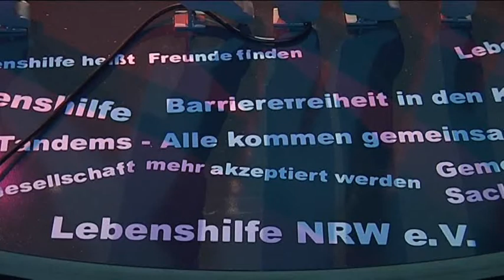Togehter we care: Lebenshilfe NRW und Climate Art.wmv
Vor dem großen Finale der 45-Jahr der Lebenshilfe NRW präsentierte Landesgeschäftsführer Hans Jürgen Wagner den neuen Projektpartner der Lebenshilfe NRW Climate Art. Zusammen mit diesem internationalen Netzwerk soll sowohl das ökologische als auch das gesellschaftliche Klima verbessert werden. Thomas Graf, Geschäftsführer Climate Art, überreicht der Lebenshilfe NRW auch ein erstes Geburtstaggeschenk: eine gestaltete Lebenshilfe Skulptur.